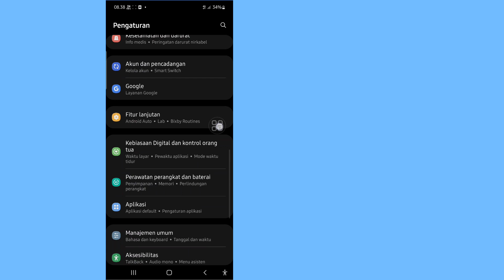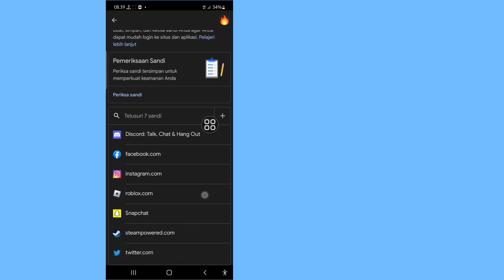Cara melihat kata sandi di Discord | Cara Memulihkan Akun Perselisihan tanpa Email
Apakah Anda ingin tahu Cara Melihat kata sandi Perselisihan Anda? (iPhone dan Android)! Anda berada di tempat yang tepat! Tonton video ini untuk mempelajari Cara Melihat kata sandi Perselisihan Anda!. (iPhone dan Android).

Bagaimana saya bisa melihat kata sandi Perselisihan saya ??
Ikuti petunjuk di layar.